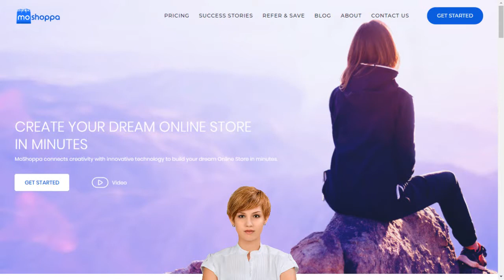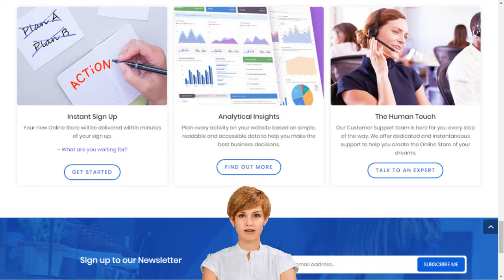Benefits of Online E Shopping with Michael English Clonmel